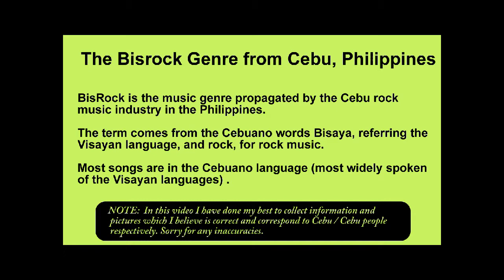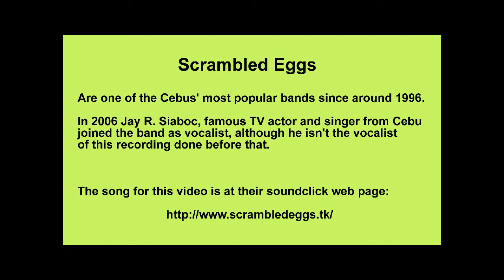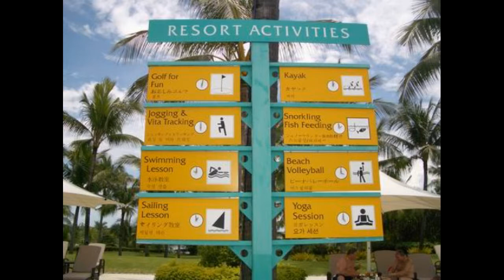Philippines Rock Ballad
Scrambled Eggs - Sa Ala-ala Demo
A beautiful ballad as well as information on the Cebu, Philippines rock genre called Bisrock and pictures of the people and places there.